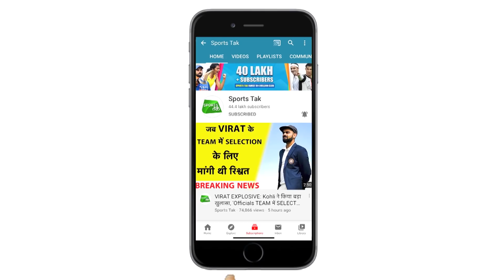Press Conference: Rohit ने बताया कितने Run और बनाने पर India को 2nd Test में नज़र आएगी जीत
India opener Rohit Sharma is very clear in his mind that even an iota of doubt while playing the sweep shot on a rank turner could lead to inevitable trouble.

With one of the best exhibitions of sweep shots played at the Chepauk since Sachin Tendulkar's valiant 136 against Pakistan in 1999, Rohit has put his team in a commanding position on a track that is deteriorating pretty fast.

England know a tough task await them in the second Test, which started here on Saturday.

- 2 winners of Gold Coins
- 10 winners of RS 5,000 cash